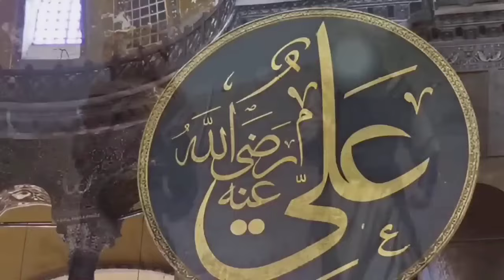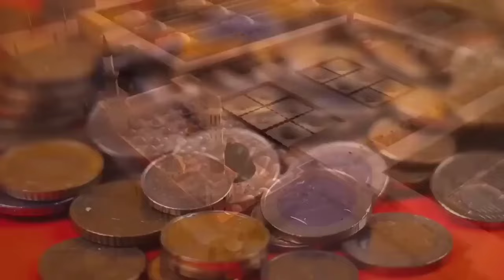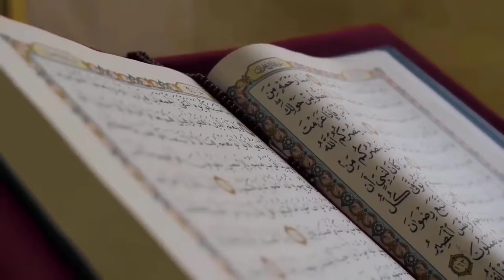Ghazwat e Nabvi || Islamic Battles || Battles of Prophet Muhammad ﷺ || Complete Documentary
In this video ghazwat e nabvi (Battles of Prophet Muhammad pbuh, ghazwat of islam) will be shown. This video contains following battles of islam.
1- Ghazwa e hunain (jange badr)
2- Ghazwa e khaybar (ghazwa e uhud ka waqia )
3- Ghazwa e tabook ka waqia.

Chapters:
0:00 Ghazwa e Khaybar
19:22 Ghazwa e Hunain
46:39 Ghazwa e Tabook